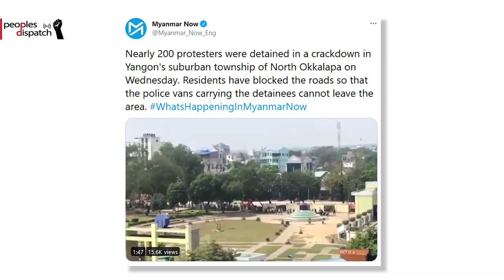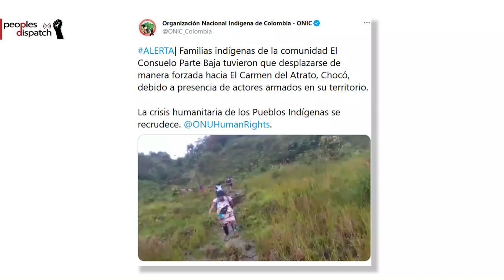Daily Round-up|Protests against increasing police violence continue in Greece and other stories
In today’s episode of the Daily Round-up we take a look at the protests against police violence in Greece, a new report by the WHO documenting the ‘devastatingly pervasive’ instances of violence against women,  the custodial deaths of National League for Democracy officials in Myanmar, the assassinations of social leaders and activists in Colombia, and the protests in solidarity with women farmers on International Women’s Day in India.